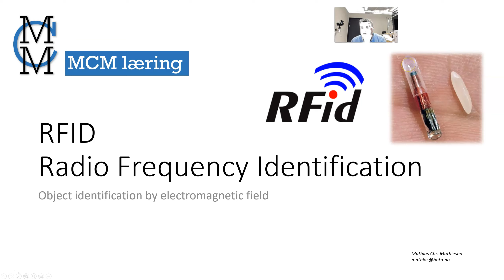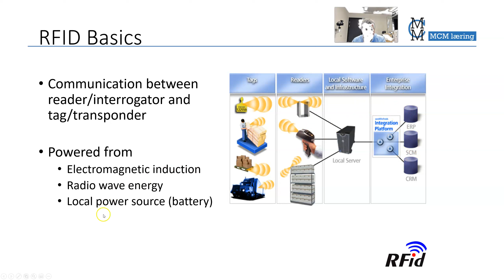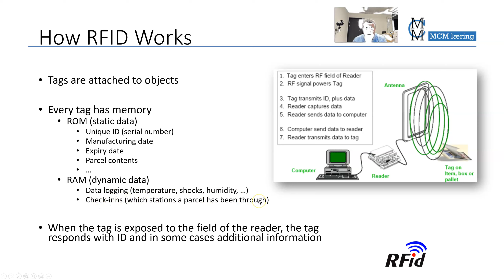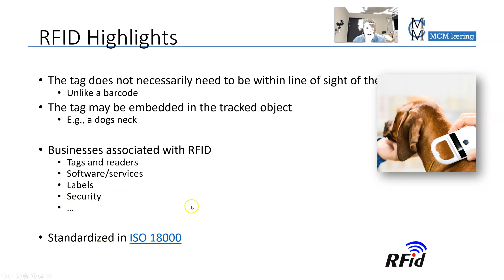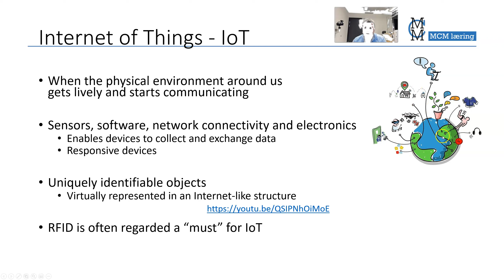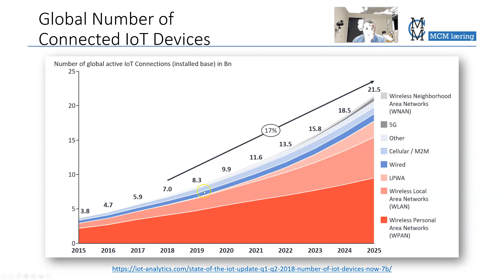MCM læring - Industrial Data Networks 06 - RFID